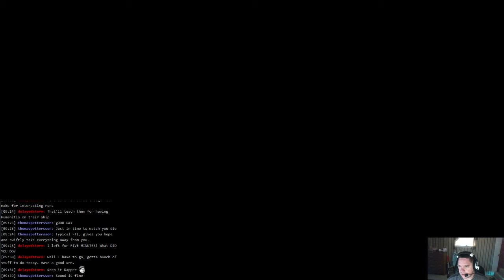FTL: Faster Than Light (Live Stream) - 1b